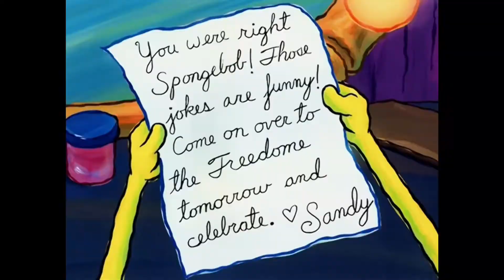Spongebob Stills 2: Electric Boogaloo